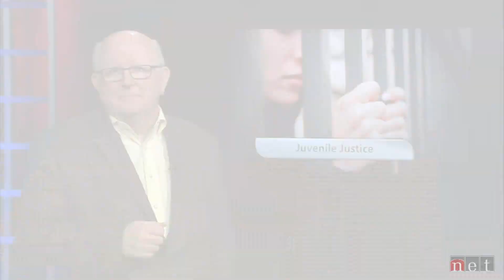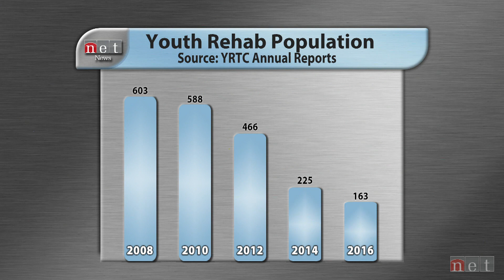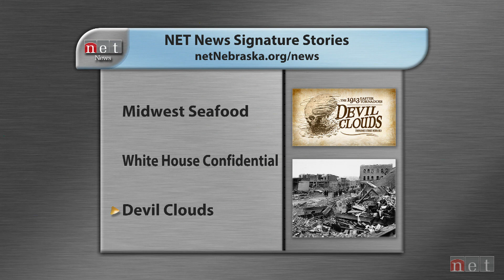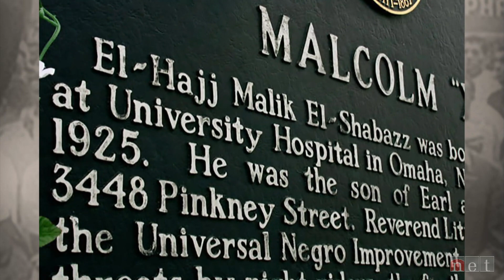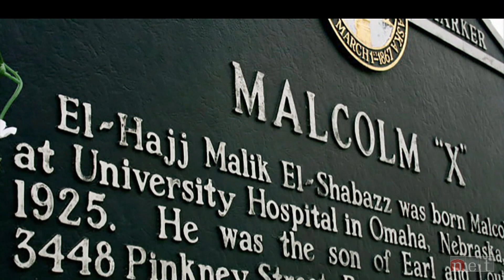Speaking of Nebraska | Juvenile Justice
Nebraska makes efforts to get juvenile offenders help to keep them out of jail

Juvenile Justice. A new emphasis on keeping juvenile offenders out of jail is beginning to have an impact on the kids, their families and the justice system.